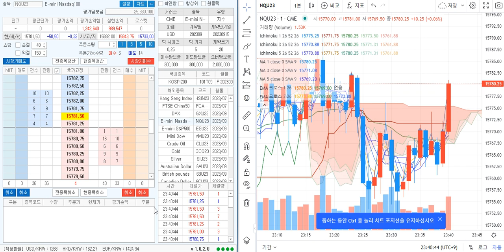『 Dong Myung 』 7월18일(화) "이관우 마스터" 1:1 회원 개인 리딩 수익인증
동명증권.com -- 홈페이지 회원인증 포함되어 있습니다
모든 문의는 홈페이지 내 기재되어 있는 링크로 문의주시면 감사하겠습니다.

항상 회원님들의 수익에 보탬이 될 수 있도록 항상 노력하겠습니다!